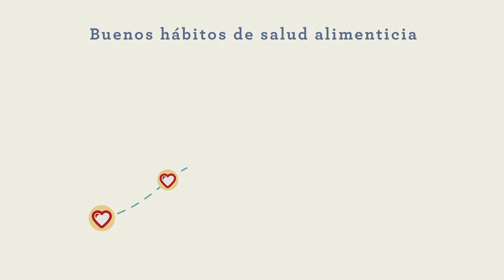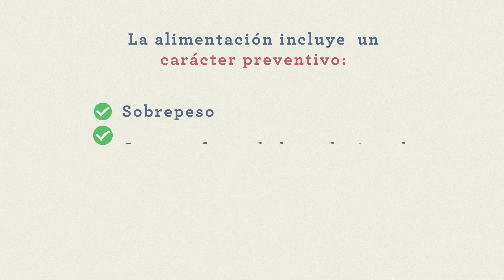Video GS Alimentacion 22 08 2016